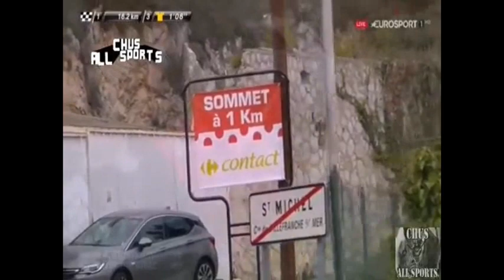ALBERTO CONTADOR 3.7% GRASA CORPORAL, QUIERE PERDER 2KG PARA EL TOUR!!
Alberto Contador demuestra que está muy fino y que quiere llegar este año al Tour fde Francia 2017 en la mejor forma de su vida.
Dice que con el % de grasa corporal de Cristiano Ronaldo no podría competir y aun así quiere bajar 2kg!!